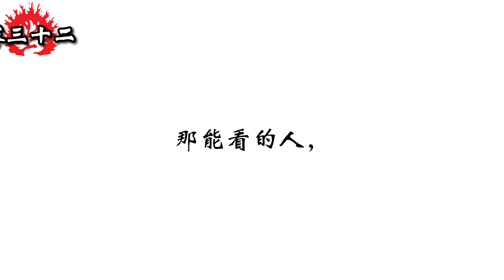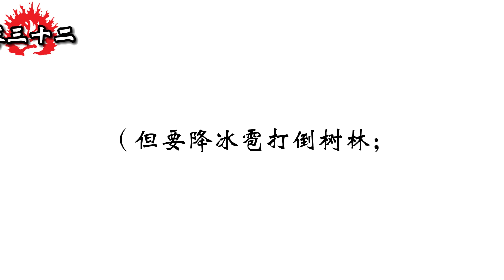和合本圣经 • 以赛亚书第32章 公正的王、审判和复兴(旧约国语 普通话) | Mandarin Bible • Isaiah 32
以赛亚书/依撒意亚/伊撒依亚书